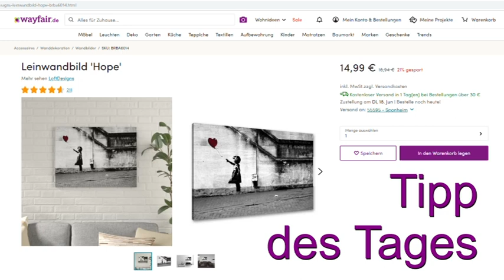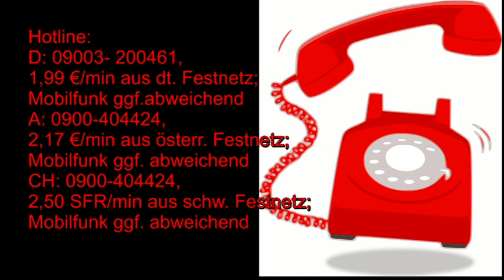Maya Kalender: 26.06.2019 Krafttier Hai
Hotline:
Meine 5 Kanäle:
Venezianisches Liebesorakel
Orientalisches Liebesorakel
Meisterin des Kartenlegens
Nofretete's Offenbarungen
Fernöstliches Liebesorakel
Bild: shutterstock/wildestanimal